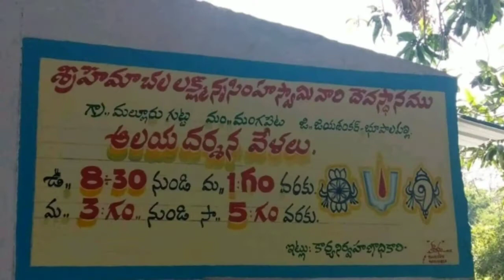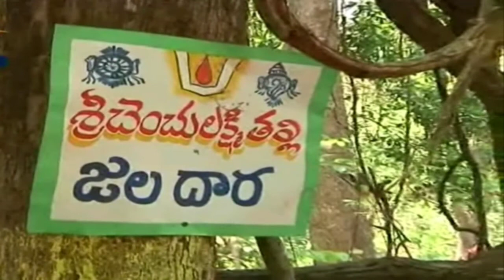Sri Hemachala Lakshmi Narasimha Swamy Temple | Mallur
Hi Friends
This video is about the History of  Sri Hemachala Lakshmi Narasimha Swamy Temple, Mallur. This temple is located in the midst of the forest. This temple has many Specialities. The height of the Moolavirat Sri Narasimha swami is 9.4 feet. and the idol is soft as human skin.

Yamunotri and Gangotri